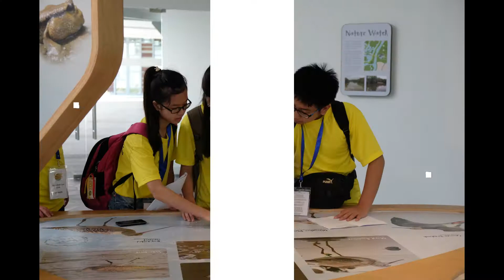Learning Journey Dynamix